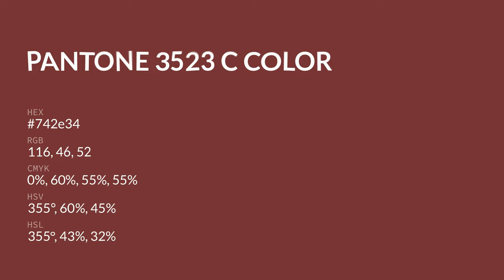color 742e34 hex color - Brown color - Cool color 742e34